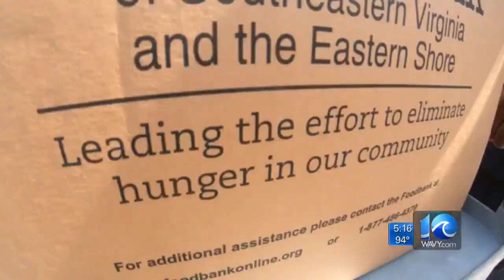Foodbank opens mobile food pantry in Norfolk food desert